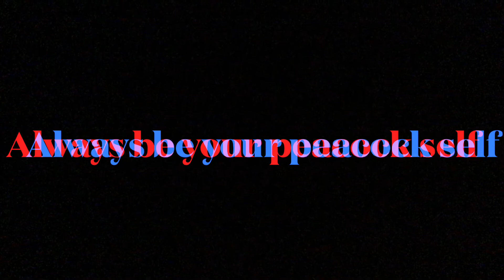Sorry it’s late. but peacock memes sooo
Go peacocks 🦚